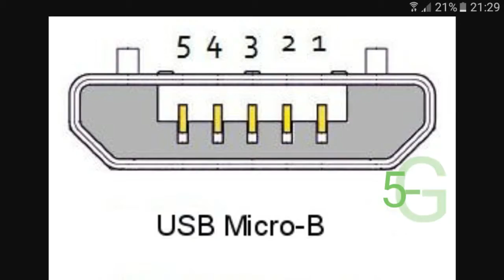How to make a USB fan for phone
does not work on all phones